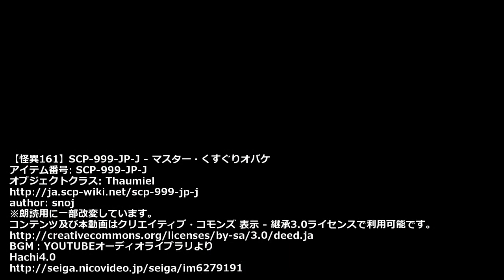【怪異161】SCP-999-JP-J - マスター・くすぐりオバケ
アイテム番号: SCP-999-JP-J
オブジェクトクラス: Thaumiel